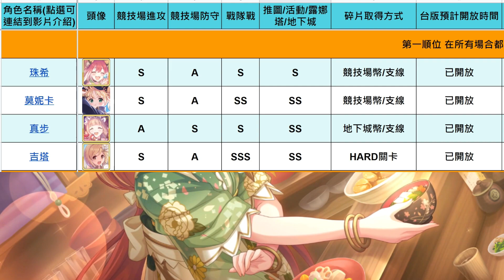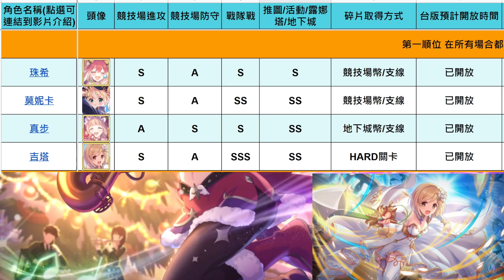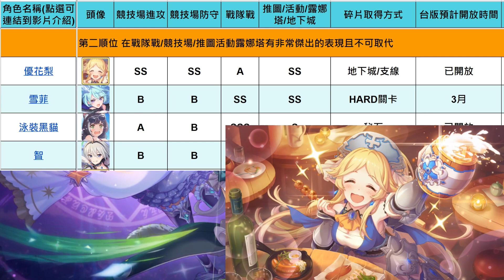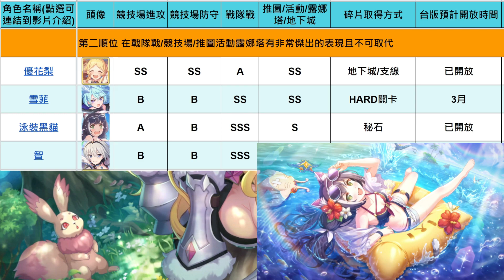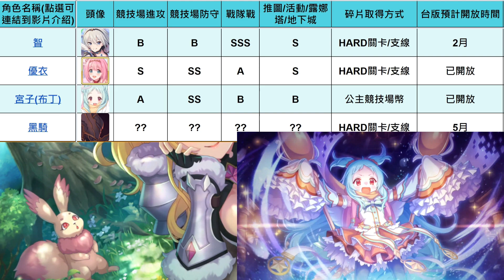2023年一月 六星角色 優先順序推薦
00:00 前言
03:30 角色介紹